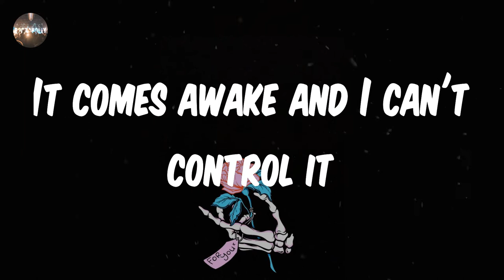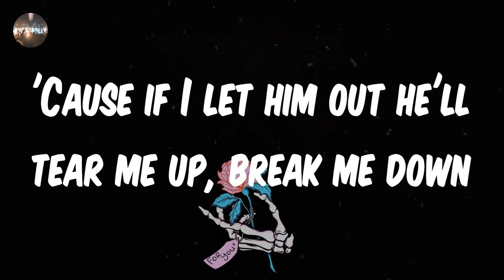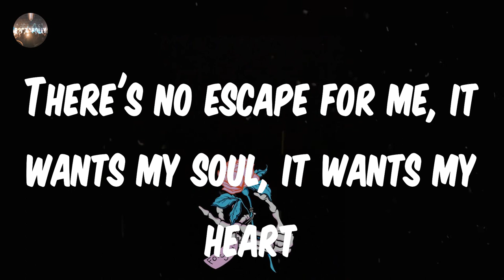Skillet - Monster (Lyrics)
Monster - Skillet lyrics
♫ Skillet - Monster

lyrics: Monster - Skillet
The secret side of me, I never let you see
I keep it caged but I can't control it
So stay away from me, the beast is ugly
I feel the rage and I just can't hold it
It's scratching on the walls, in the closet, in the halls
It comes awake and I can't control it
Hiding under the bed, in my body, in my head
Why won't somebody come and save me from this, make it end?
I feel it deep within, it's just beneath the skin
I hate what I've become, the nightmare's just begun
My secret side I keep hid under lock and key
'Cause if I let him out he'll tear me up, break me down
It's hiding in the dark, it's teeth are razor sharp
There's no escape for me, it wants my soul, it wants my heart
No one can hear me scream, maybe it's just a dream
Maybe it's inside of me, stop this monster
I've gotta lose control, here's something radical